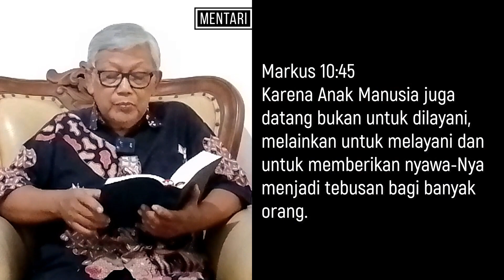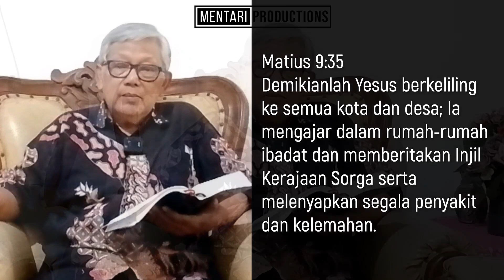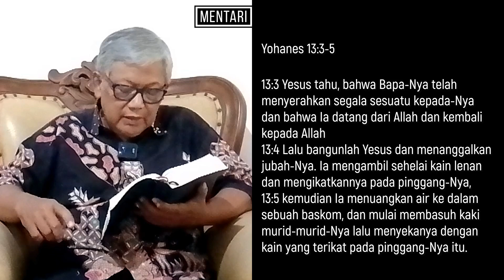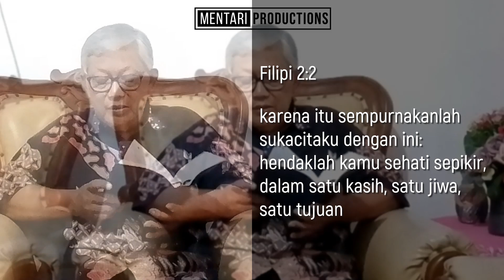Sikap sebagai Hamba: Kristus Teladan Kita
Dalam video ini, kita akan menjelajahi sikap sebagai hamba yang diajarkan oleh Yesus Kristus, teladan utama dalam hidup kita. Dengan merujuk pada ajaran-Nya, kita akan membahas nilai-nilai kerendahan hati, pengorbanan, dan kasih yang seharusnya menjadi bagian dari kehidupan kita sehari-hari.
Bergabunglah dengan kami untuk memahami bagaimana sikap hamba dapat mengubah cara kita berinteraksi dengan sesama dan mendekatkan diri kita kepada Tuhan. Mari kita renungkan bagaimana kita bisa menerapkan teladan Kristus dalam berbagai aspek hidup kita.
Komentar di bawah tentang apa arti sikap sebagai hamba bagi Anda. Selamat menonton!